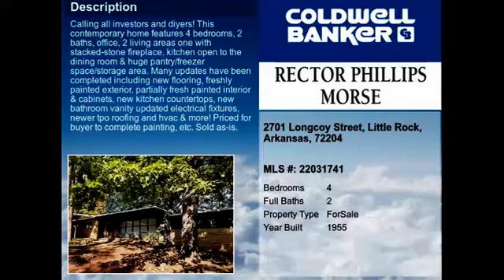Real estate for sale in Little Rock Arkansas - MLS# 22031741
2701 Longcoy Street
Little Rock Arkansas 72204
MLS# 22031741

Calling all Investors and DIYers! This contemporary home features 4 bedrooms 2 baths office 2 living areas one with stacked-stone fireplace kitchen open to the dining room & huge pantry/freezer space/storage area. Many updates have been completed including new flooring freshly painted exterior partially fresh painted interior & cabinets new kitchen countertops new bathroom vanity updated electrical fixtures newer TPO roofing and HVAC & more! Priced for buyer to complete painting etc. Sold AS-IS.